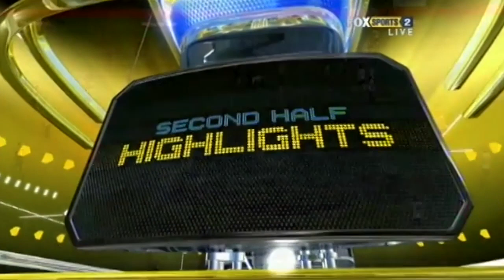Toyota Cup 2009: Grand Final - Melbourne Storm VS Wests Tigers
The 2009 Toyota Cup Grand Final between Melbourne Storm and Wests Tigers as broadcast by Fox Sports.